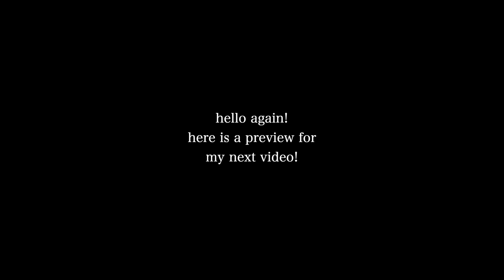first semester at smith!! (preview)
the whole video is being edited now! can't wait to continue sharing my life with you all! appreciate you!